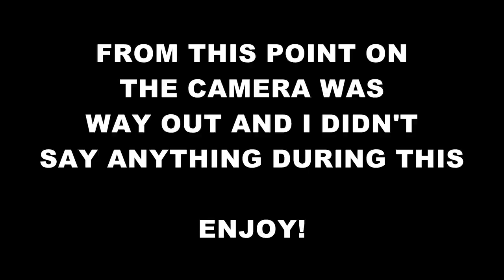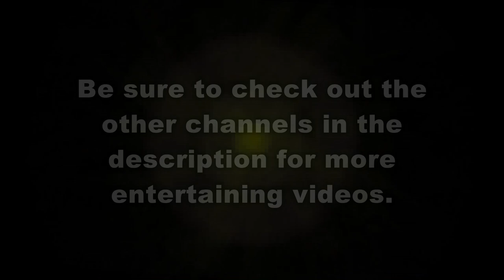Grezzo 2 - EASTER SPECIAL!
Happy Easter everyone! This isn't really eventful, it's just a plethora of guts and gore to celebrate some geeza comin' out of a cave! XD

OTHER CHANNELS

Do you live in or near Grimsby, and fancy a bite to eat at a reasonable price? Then why not head to the Deli Stop down Hainton Avenue!